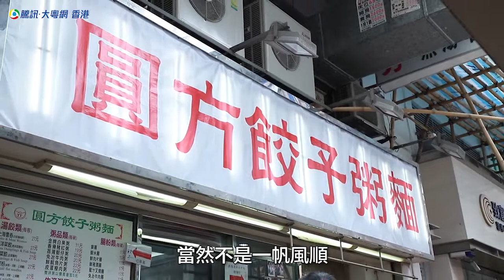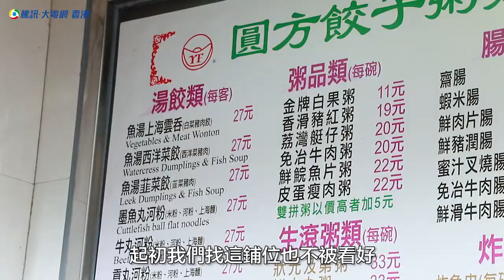【大粵網•香港】深水埗人氣餃子店 老板娘退休靠兒子接手[圓方餃子粥麵]